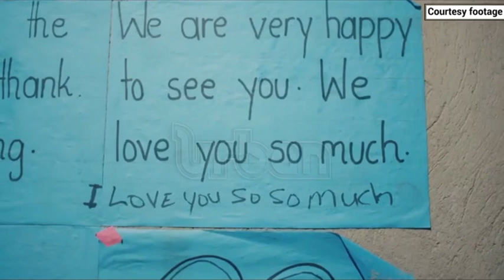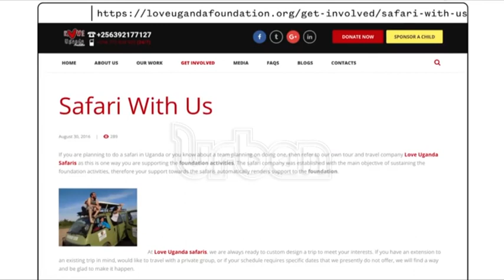Adoption Awareness conference held